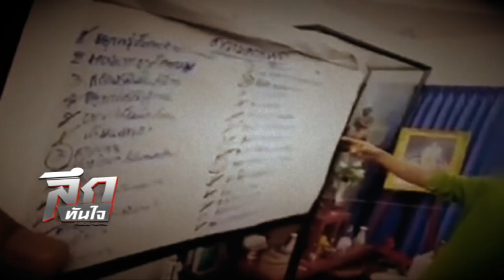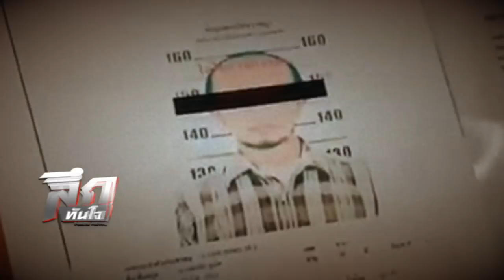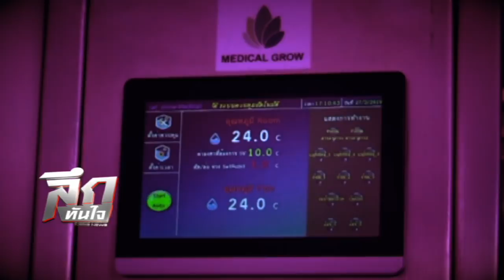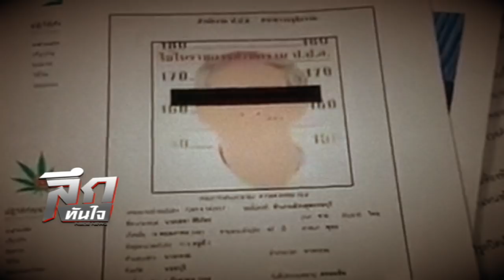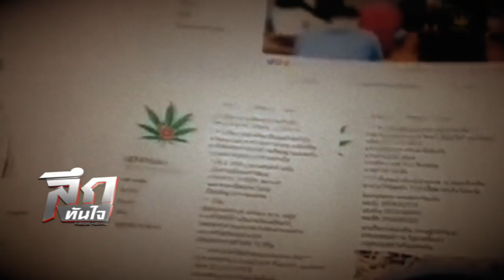ลึกทันใจ ตอน เปิดโปงกลุ่มเสียประโยชน์จากกัญชา ที่มาการจับกุมมูลนิธิข้าวขวัญ